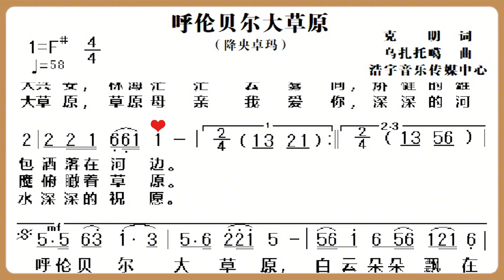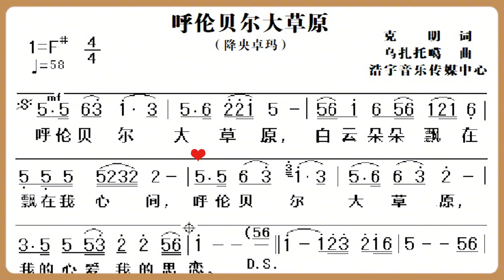一个视频教会你《呼伦贝尔大草原》唱谱练习